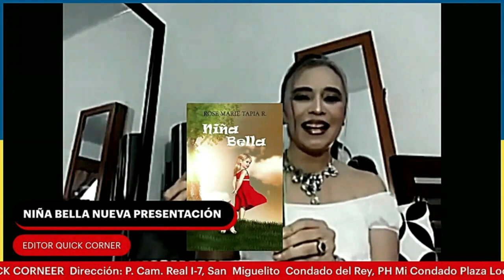SEMANA DEL IDIOMA ESPAÑOL 25 DE ABRIL DE 2023 NIÑA BELLA JORNADAS DE LA MAÑANA Y DE LA TARDE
NIÑA BELLA
Sayuri Moreno es una niña de clase media alta, destinada a una vida llena de comodidades; sin embargo, desde su temprana infancia habrá de enfrentar una serie de retos para los que no estaba preparada. Es que nadie nace pensando en enfrentar adversidades, pero estas a menudo suelen interponerse entre nosotros y nuestras expectativas, aun cuando seamos muy jóvenes.
“Niña Bella”, novela que retrata espinosos temas contemporáneos a la vez que alude a su propia confección en medio de los sinsabores que enfrentan sus protagonistas, narra el impacto de la crisis económica y social en una familia común, y nos muestra cómo es posible encender nuestra luz interior para salir adelante, aun cuando las amenazas parezcan cerrarnos el paso.
Por su estilo vigoroso y directo, por la alusión a los valores humanos fundamentales, por la chispa de humor que difumina los pesares, así como por la relevancia y contemporaneidad de sus temas, la novela “Niña Bella” está llamada a ser el nuevo éxito literario de Rose Marie Tapia, reconocida ya como la escritora más leída en Panamá.

Niña bella, Rose Marie Tapia, Novela social, desempleo causa de pobreza, endeudamiento de la familia, temas contemporáneos desempleo y pobreza, reeducar a la familia, emprendimiento como alternativa del desempleo, autogestión, humor, la abuela personaje principal, novela de humor, la escritora más leída, éxito literario de Rose Marie Tapia, impacto de la crisis económica y social, un personaje canta un reggae.